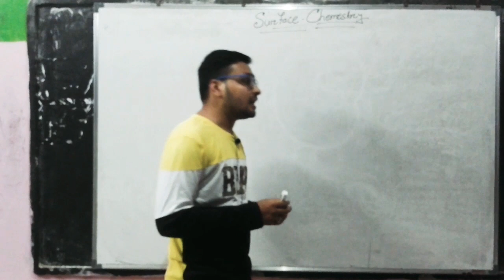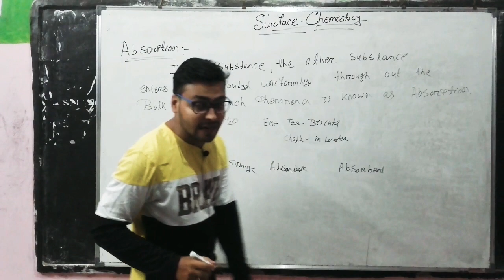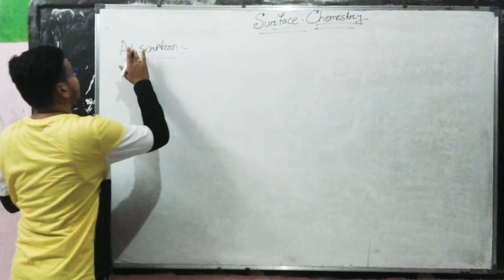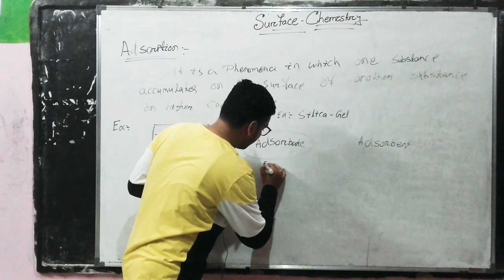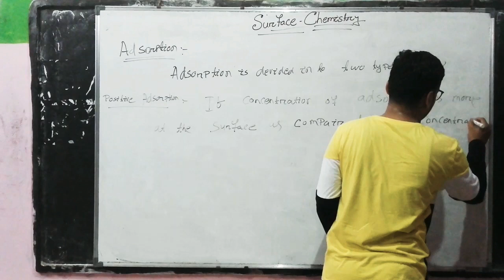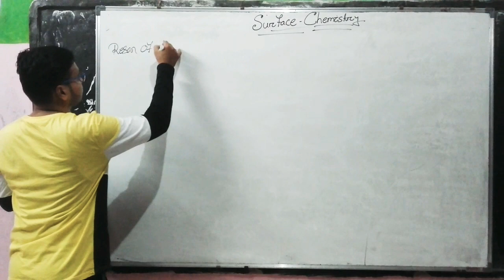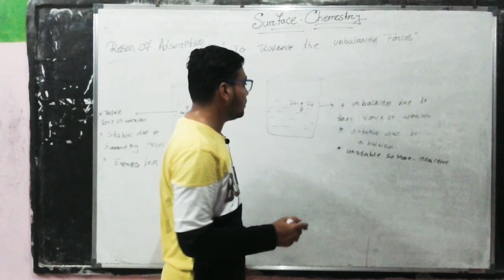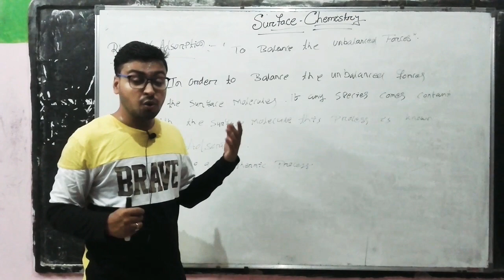Surface chemistry L1